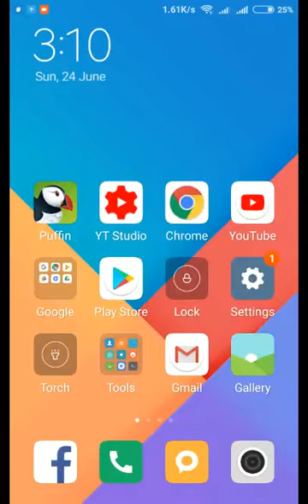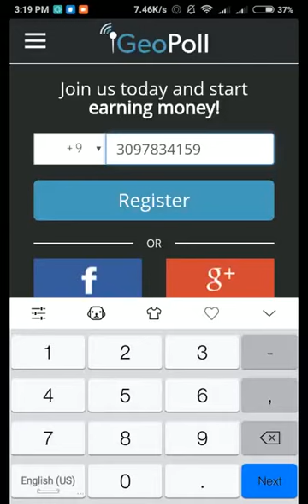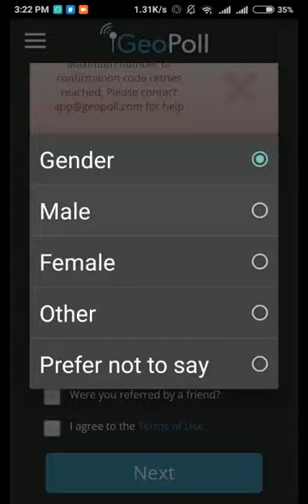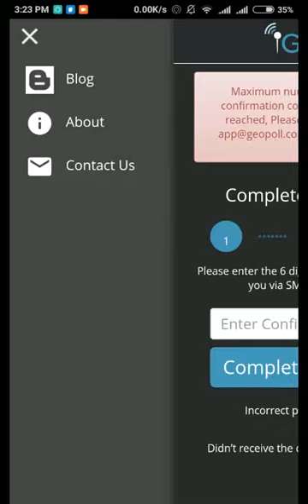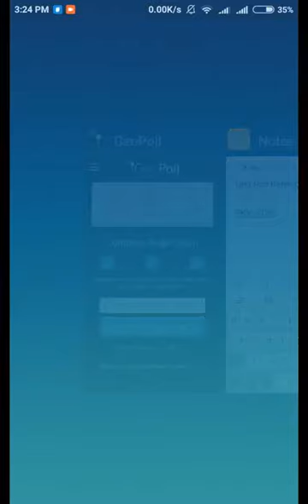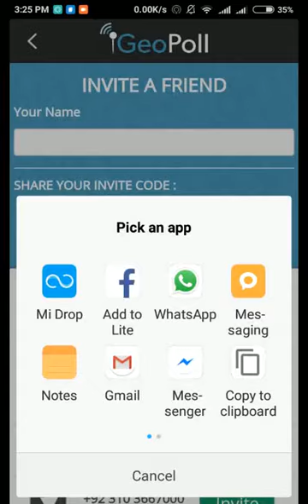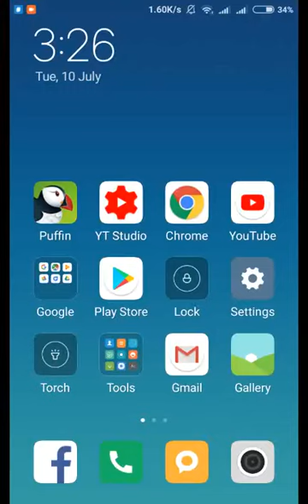How To Earn Unlimited Free Mobile Recharge |Free Balance App 2018 in Pakistan|New Free Load App 2018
Geo Poll Refer Code
RKVUQVK